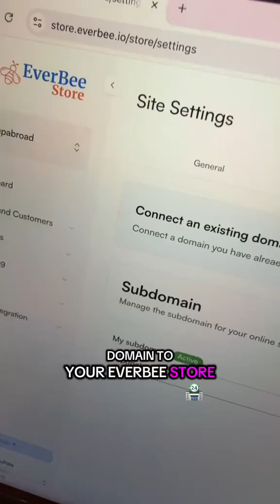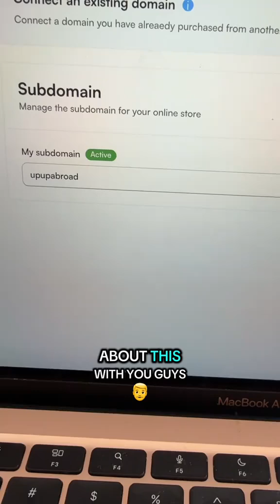What if I already have a domain that I like? Can I use it for my EverBee Store?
Learn how to connect your existing website domain to your EverBee Store! This video provides a quick tutorial on how to navigate the site settings to either transfer domain or link your current one. Try it out and improve your site security today!